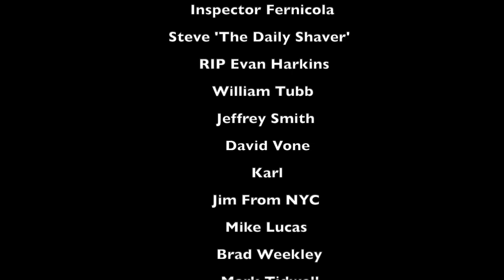First Line Shave Delmar Blvd, Leaf, PAA Amber Aerolite, FLS Blue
Derby Premium Blades
Continuous Mister
Thayer’s Cucumber
Misting Bottles